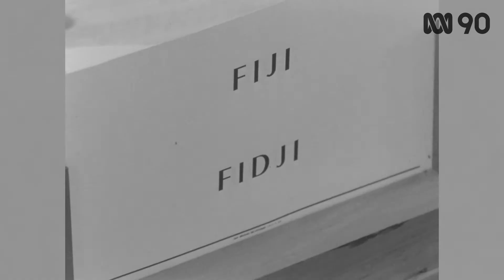Sir Michael Somare and Gough Whitlam clashed on PNG's path to independence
PNG will celebrate its 47th birthday later this year, but the quest for independence wasn’t straight forward.

Inspired by other newly independent nations at the 1965 South Pacific Conference, Papua New Guineans began to agitate for independence.
Eight years later, Australia granted PNG self-government and Sir Michael Somare was elected the Territory’s first Chief Minister.

But despite a desire for full independence many in PNG were worried about the speed with which Australia was pushing to end colonial rule. The issue came to a head in 1973 during a visit by Australia’s then Prime Minister Gough, and the ABC was there to record the developments.

ABC International Development (ABCID) supports, connects and empowers people in the Asia-Pacific region, and globally, to have a voice in the decision-making processes that affect their lives.